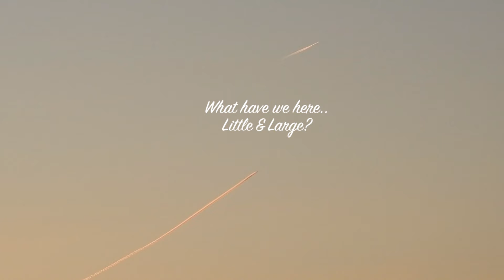Sunset and Gold Bracelet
Sorry I forgot to 'label' it second clip - 'cumulus undulatus' (with the cut-off demarcation line) - according to Holly, local weather lady...its all very boring and due to atmospheric pressure differences she informs us ... nothing to worry about then... they are not spraying with us with anything .. if they were Holly would tell us... sleep easy now.
Don't forget - check out my Day Time Lapse 20th January 2020 later when its uploaded - thanks.